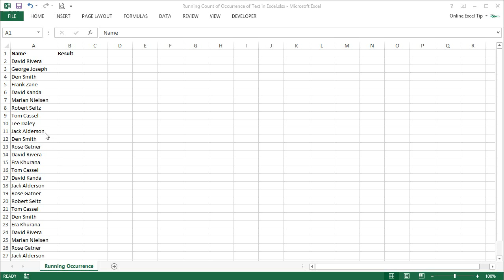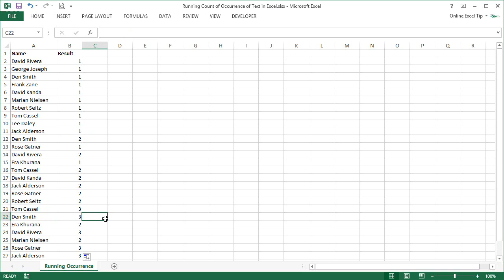How to Get Running Count of Occurrence in Excel!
This trick of COUNTIF function let you have the running count of any occurrence in a list in Excel.

to learn tricks in Excel.